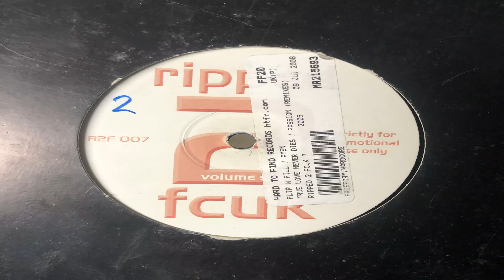True Love Never Dies R2F 007 A